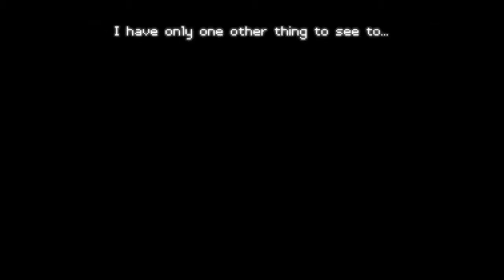Timespinner Hard Mode Level 1 Part 11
Travel and stop the time :3